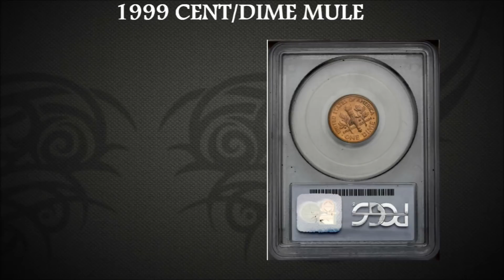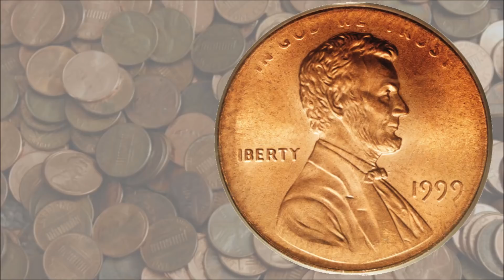Por que este centavo Vale 138.000 dolares???-1999 CENT/DIME MULE Sold for $138,000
Que tal amigos hoy veremos otra moneda curiosa y a pedido de una de los suscriptores veremos que la hace tan valiosa y única ya que no existe otra igual, espero les guste y no olviden suscribirse...

VÍDEOS RELACIONADOS:

1999 CENT/DIME MULE